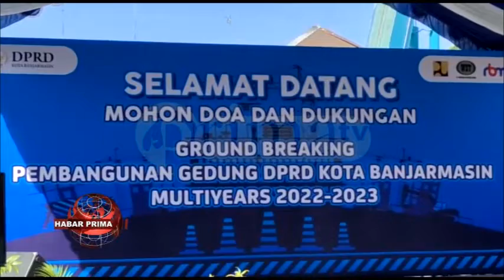PEMBANGUNAN GEDUNG BARU DPRD BANJARMASIN SECARA RESMI DI MULAI DENGAN PELETAKAN BATU PERTAMA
DPRD Banjarmasin menambah gedung baru nang pembangunannya secara resmi di mulai dengan peletakan batu pertama oleh Walikota Banjarmasin – Ibnu Sina didampingi Wakil Walikota Banjarmasin – Arifin Noor beserta unsur pimpinan DPRD Banjarmasin wan disaksikan Forum Koordinasi Pimpinan Daerah serta SKPD di lingkup Pemerintah Kota Banjarmasin serta sejumlah undangan/ baisukan Selasa 02  Agustus 2022///